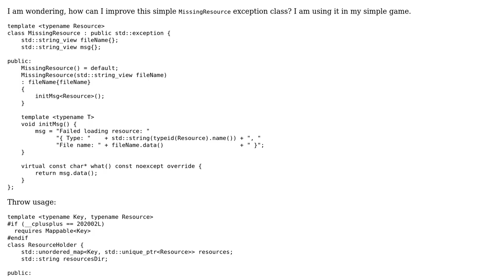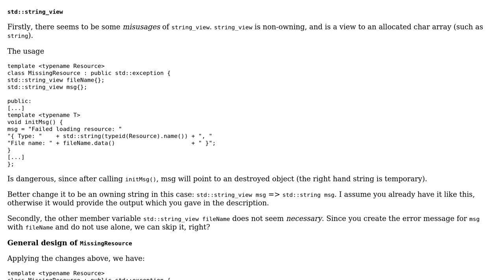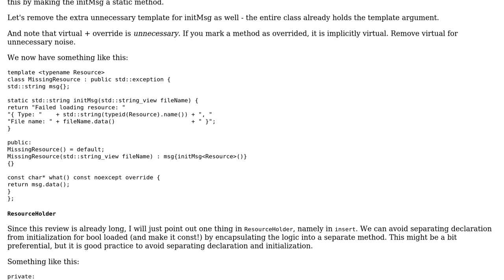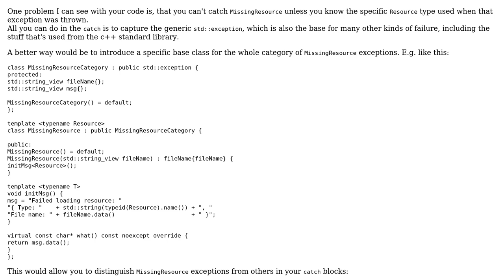Code Review: C++ custom exception class (2 Solutions!!)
Code Review: C++ custom exception class

With thanks & praise to God, and with thanks to the many people who have made this project possible! | Content (except music & images) licensed under CC BY-SA | Music | Images & others | With thanks to user ? user weno user Mikael H and the Stack Exchange Network Trademarks are property of their respective owners. You are responsible for your own actions.